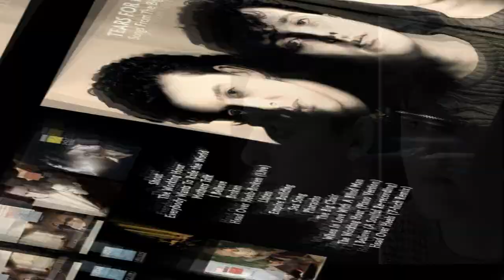Vocês se lembra deles ? Do Sucesso ao Abismo: A Queda e Ascensão de Tears for Fears!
Se você viveu os anos 80 - muito provavelmente deve ter sido embalado por canções icônicas do Tears For Fears, não é mesmo? essa banda britânica.
Com suas letras emocionalmente ressonantes e melodias cativantes, Roland Orzabal e Curt Smith deixaram uma marca inesquecível na cena musical desde a formação da banda até os dias atuais.